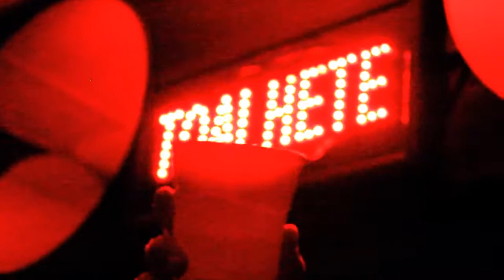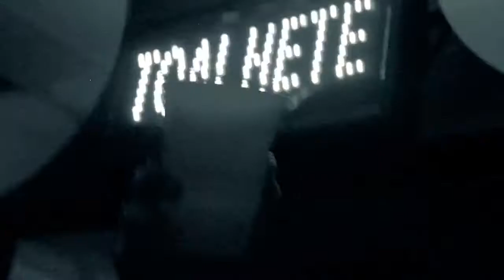House Party - 1 Year Edition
House Party 1 Year Edition, comemorando 1 ano de MUITA POLÊMICA!